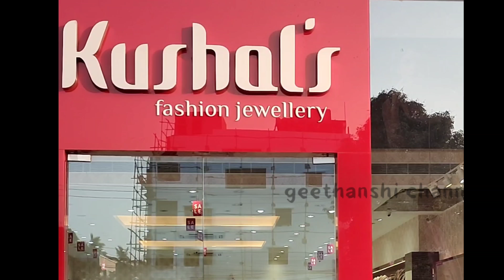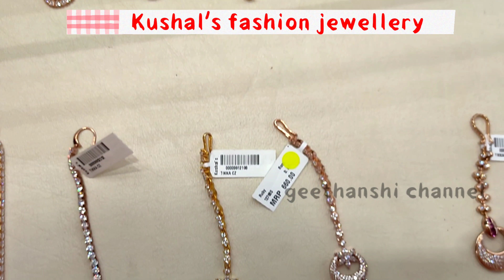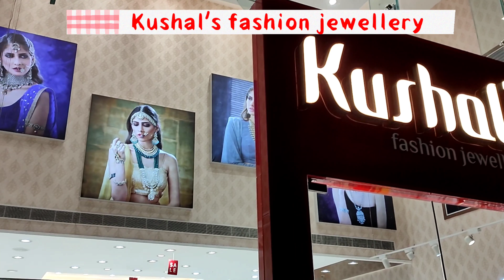బంగారునగలు లాంటి వెండి నగలుKushal's fashion jewellery 40% off hurryup till March 31, 2021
online purchase;

Vijayawada address

VSN ONE VULLURU'S
D.no; 59-13-34/1A
gayathrI nagar,
Vijayawada, 520008